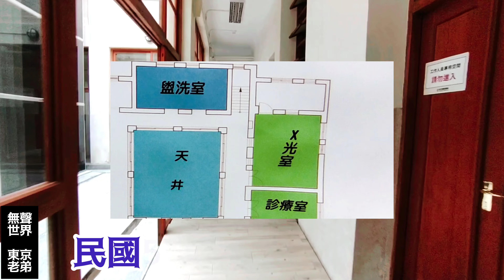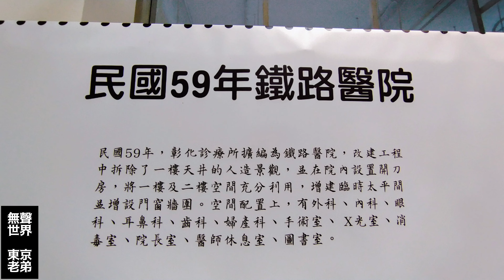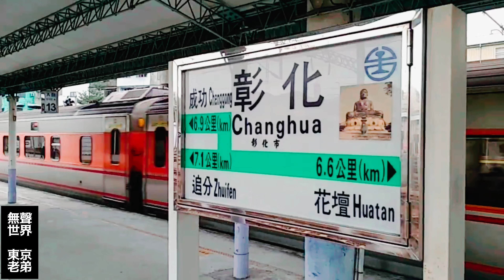🇯🇵昭和13年『高賓閣』→ 🇹🇼民國59年『彰化鐵路醫院』 Old Changhua Railway Hospital 台鐵 彰化車站 Changhua Railway Station TAIWAN